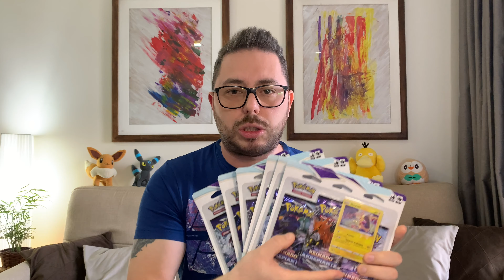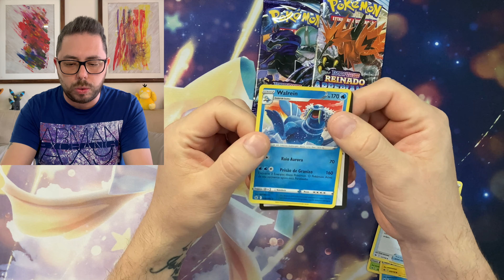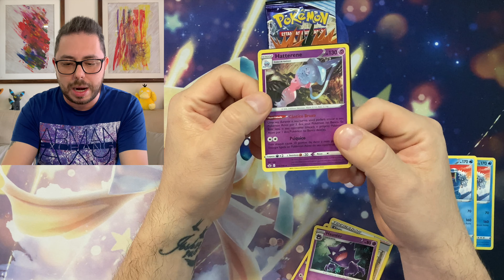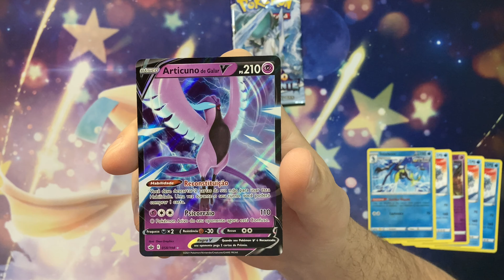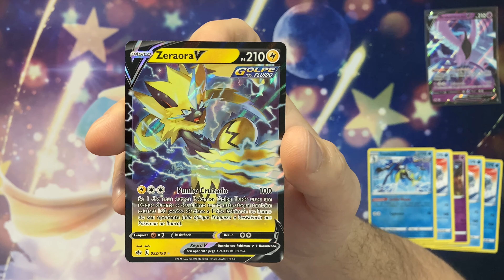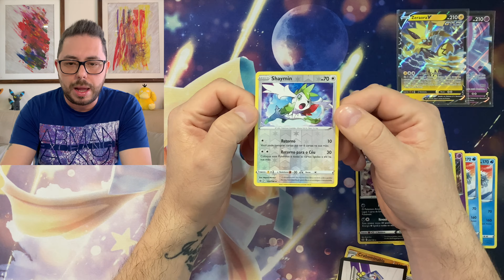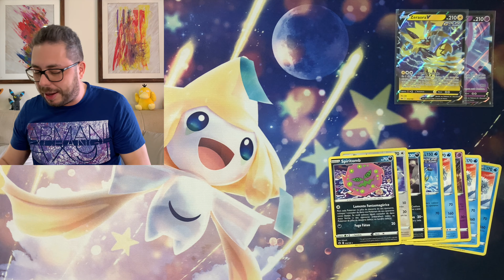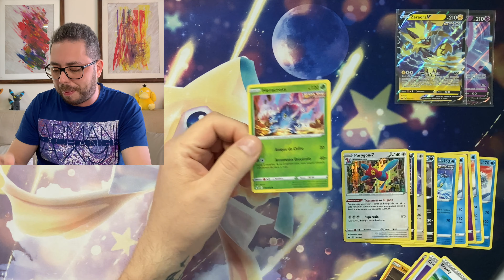QUAL VALE MAIS A PENA?? Booster Box ou Triple Packs?? Unboxing de Reinado Arrepiante - Pokemon TCG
Olá, treinadores! Hoje começamos a nossa pesquisa "mega científica" para descobrir se vale mais a pena comprar uma booster box ou uma caixa fechada com 12 triple packs de Reinado Arrepiante.

Compartilhe suas próprias experiências nos comentários.

TMJ!

➤ Siga-me também no Instagram @professor_pa

Obs.: Preços das cartas ainda não estabilizaram o suficiente para serem relevantes.